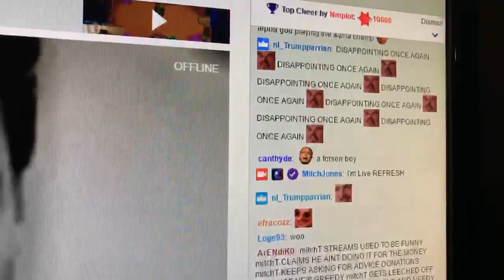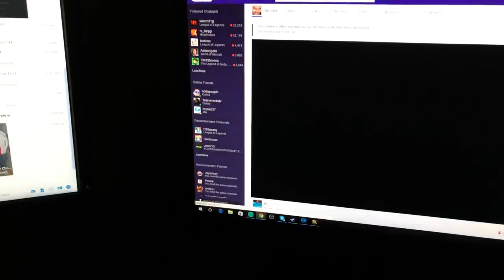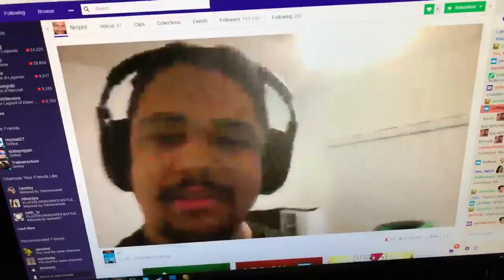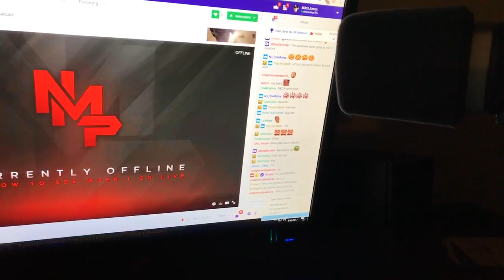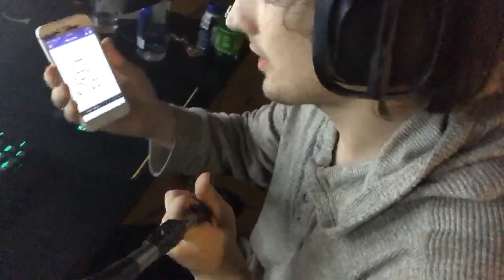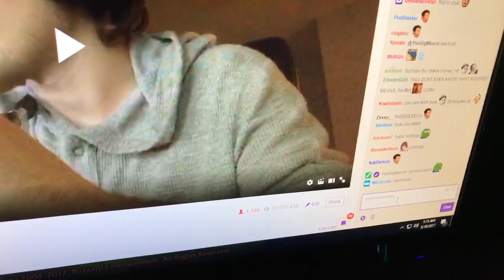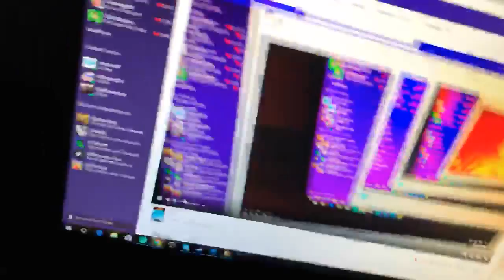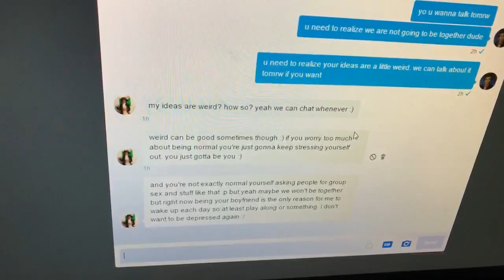Mitch Jones - Test [VOD: May 10, 2017]